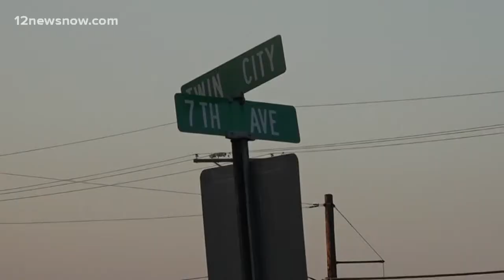Groves man hoping to raise awareness on motorcycles safety